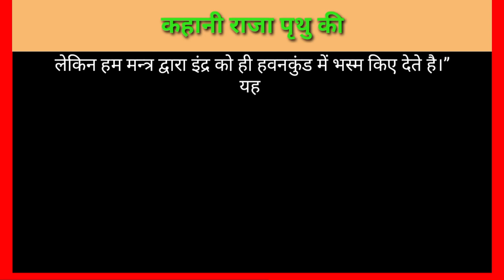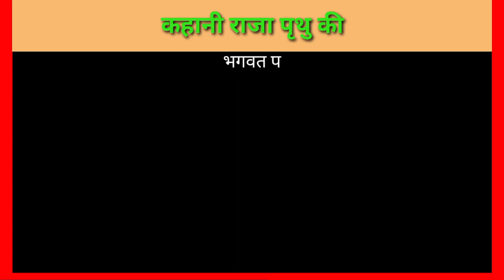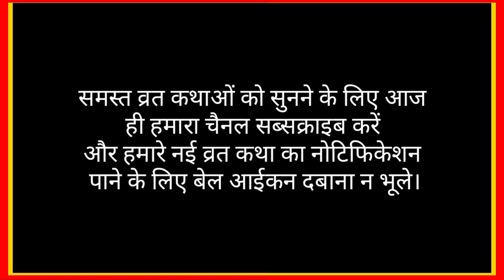कहानी राजा पृथु की।kahani Raja prithu ki।prithu Raja story।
कहानी राजा पृथु की

ध्रुव के वनगमन के पश्चात उनके पुत्र उत्कल को राजसिंहासन पर बैठाया गया, लेकिन वे ज्ञानी एवम विरक्त पुरुष थे, अतः प्रजा ने उन्हें मूढ़ एवं पागल समझकर राजगद्दी से हटा दिया और उनके छोटे भाई भ्रमिपुत्र वत्सर को राजगद्दी पर बैठाया। उन्होंने तथा उनके पुत्रों ने लम्बी अवधि तक शासन किया। उनके ही वंश में एक राजा हुए अंग। उनके यहां वेन नाम का पुत्र हुआ। वेन की निर्दयता से दुखी होकर राजा अंग वन को चले गए। वेन ने राजगद्दी सम्भाल ली। अत्यंत दुष्ट प्रकृति का होने के कारण अंत में ऋषियों ने उसे शाप देकर मार डाला। वेन के कोई सन्तान नहीं थी, अतः उसकी दाहिनी भुजा का मंथन किया गया। तब राजा पृथु का जन्म हुआ।
ध्रुव के वंश में वेन जैसा क्रूर जीव क्यों पैदा हुआ ? इसके पीछे क्या रहस्य है ? यह जानने की इच्छा बड़ी स्वभाविक है। अंग राजा ने अपनी प्रजा को सुखी रखा था। एक बार उन्होंने अश्वमेघ यज्ञ किया था। उस समय देवताओं ने अपना भाग ग्रहण नहीं किया, क्योंकि अंग राजा के कोई सन्तान नहीं थी। मुनियों की कथानुसार-अंग राजा ने उस यज्ञ को अधूरा छोड़कर पुत्र प्राप्ति के लिए दूसरा यज्ञ किया। आहुति देते समय यज्ञ में से एक दिव्य पुरुष प्रकट हुआ। उसने राजा को खीर से भरा एक पात्र दिया। राजा ने खीर का पात्र लेकर सुंघा, फिर अपनी पत्नी को दे दिया। पत्नी ने उस खीर को ग्रहण किया।
समय आने पर उसके गर्भ से एक पुत्र हुआ, किन्तु माता अधर्मी वंश की पुत्री थी, इसी कारण वह सन्तान अधर्मी हुई। इसी अंग राजा का पुत्र वेन था।
वेन के वंश से राजा पृथु की हस्तरेखाओं तथा पांव में कमल चिन्ह था। हाथ में चक्र का चिन्ह था। वे भगवान विष्णु के ही अंश थे। ब्राह्मणों ने राजा पृथु का राज्याभिषेक करके सम्राट बना दिया। उस समय पृथ्वी अन्नहीन थी। प्रजा भूखी मर रही। प्रजा का करुण क्रंदन सुनकर राजा पृथु अति दुखी हुए। जब उन्हें मालूम हुआ कि पृथ्वी माता ने अन्न, औषधि आदि को अपने उदर में छिपा लिया है तो वे धनुष-बाण लेकर पृथ्वी को मारने दौड़ पड़े। पृथ्वी ने जब देखा कि अब उसकी रक्षा कोई नहीं कर सकता तो वह राजा पृथु की शरण में आई। जीवनदान की याचना करती हुई वह बोली-“मुझे मारकर अपनी प्रजा को सिर्फ जल पर ही कैसे जीवित रख पाओगे ?”
पृथु ने कहा-“स्त्री पर हाथ उठाना अवश्य ही अनुचित है, लेकिन जो पालनकर्ता अन्य प्राणियों के साथ निर्दयता का व्यवहार करता है उसे दंड अवश्य ही देना चाहिए।”
पृथ्वी ने राजा को नमस्कार करके कहा-“मेरा दोहन करके आप सब कुछ प्राप्त करे। आपको मेरे योग्य बछड़ा और दोहन-पात्र का प्रबन्ध करना पड़ेगा। मेरी सम्पूर्ण सम्पदा को दुराचारी चोर लूट रहे थे, अतः मैने वह सामग्री अपने गर्भ में सुरक्षित रखी है। मुझे आप समतल बना दीजिये।”
राजा पृथु सन्तुष्ट हुए। उन्होंने मनु को बछड़ा बनाया एवं स्वयं अपने हाथो से पृथ्वी का दोहन करके अपार धन-धान्य प्राप्त किया। फिर देवताओं तथा महर्षियों को भी पृथ्वी के योग्य बछड़ा बनाकर विभिन्न वनस्पति, अमृत, सुवर्ण आदि इच्छित वस्तुएं प्राप्त की। उन्होंने पृथ्वी को अपनी कन्या के रूप में स्वीकार किया। पृथ्वी को समतल बनाकर पृथु ने स्वयं पिता की भांति प्रजाजनों के कल्याण एवं पालन-पोषण का कर्तव्य पूरा किया।
राजा पृथु ने सौ अश्वमेघ यज्ञ किए। स्वयं भगवान विष्णु उन यज्ञों में आए, साथ ही सब देवता भी आए। पृथु के इस उत्कर्ष को देखकर इंद्र को ईर्ष्या हुई। उनको सन्देह हुआ कि कही राजा पृथु इंद्रपुरी न प्राप्त कर ले। उन्होंने सौवे यज्ञ का घोडा चुरा लिया। जब इंद्र घोडा लेकर आकाश मार्ग से भाग रहे थे तो अत्रि ऋषि ने उन्हें देख लिया। उन्होंने राजा को बताया और इंद्र को पकड़ने के लिए कहा। राजा ने अपने पुत्र को आदेश दिया। पृथु कुमार ने भागते हुए इंद्र का पीछा किया। इंद्र ने वेश बदल रखा था। पृथु के पुत्र ने जब देखा कि भागने वाला जटाजूट एवं भस्म लगाए हुए है तो उसे धार्मिक व्यक्ति समझकर बाण चलाना उपयुक्त न समझा। वह लौट आया, तब अत्रि मुनि ने उसे पुनः पकड़ने के लिए भेजा। फिर से पीछा करते पृथु कुमार को देखकर इंद्र घोड़े को वही छोड़कर अंतर्धान हो गए।
पृथु कुमार अश्व को लेकर यज्ञशाला में आए। सभी ने उनके पराक्रम की स्तुति की। अश्व को पशुशाला में बांध दिया गया। इंद्र ने छिपकर पुनः अश्व को चुरा लिया। अत्रि ऋषि ने यह देखा तो पृथु कुमार को बताया। पृथु कुमार ने इंद्र को बाण का लक्ष्य बनाया तो इंद्र ने अश्व को छोड़ दिया और भाग गए। इंद्र के इस षड्यन्त्र का पता पृथु को चला तो उन्हें बहुत क्रोध आया। ऋषियों ने राजा को शांत किया और कहा-“आप व्रती है, यज्ञपशु के अतिरिक्त आप किसी का भी वध नहीं कर सकते। लेकिन हम मन्त्र द्वारा इंद्र को ही हवनकुंड में भस्म किए देते है।”
यह कहकर ऋत्विजों ने मन्त्र से इंद्र का आह्वान किया। वे आहुति डालना ही चाहते थे कि वहां ब्रह्मा प्रकट हुए। उन्होंने सबको रोक दिया। उन्होंने पृथु से कहा-“तुम और इंद्र दोनों ही परमात्मा के अंश हो। तुम तो मोक्ष के अभिलाषी हो। इन यज्ञों की क्या आवश्यकता है ? तुम्हारा यह सौवा यज्ञ सम्पूर्ण नहीं हुआ है, चिंता मत करो। यज्ञ को रोक दो। इंद्र के पाखण्ड से जो अधर्म उत्पन्न हो रहा है, उसका नाश करो।”
भगवान विष्णु स्वयं इंद्र को साथ लेकर पृथु की यज्ञशाला में प्रकट हुए। उन्होंने पृथु से कहा-“मैं तुम पर प्रसन्न हूं। यज्ञ में विघ्न डालने वाले इंद्र को तुम क्षमा कर दो। राजा का धर्म प्रजा की रक्षा करना है। तुम तत्वज्ञानी हो। भगवत प्रेमी शत्रु को भी समभाव से देखते हो। तुम मेरे परमभक्त हो। तुम्हारी जो इच्छा हो, वह मांग लो।”
राजा पृथु भगवान विष्णु के वचनों से प्रसन्न थे। इंद्र लज्जित होकर राजा पृथु के चरणों में गिर पड़े। पृथु ने उन्हें उठाकर गले से लगा लिया।